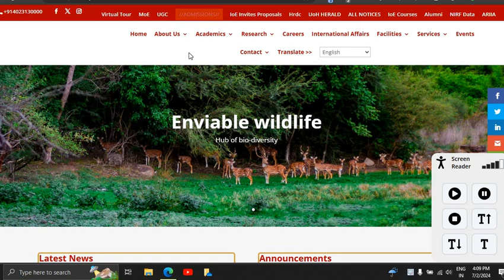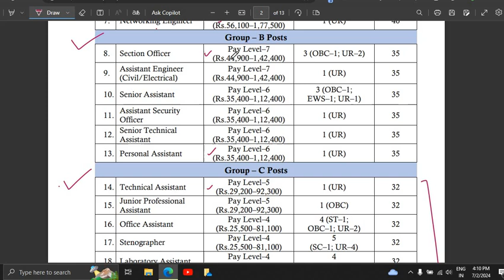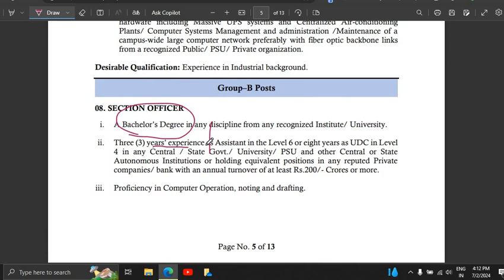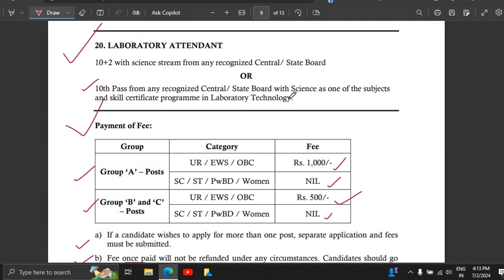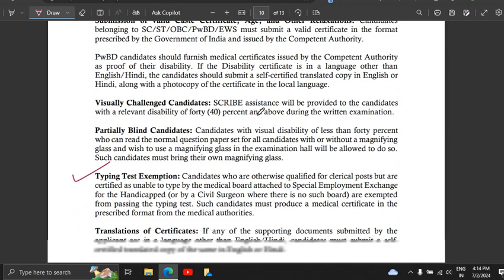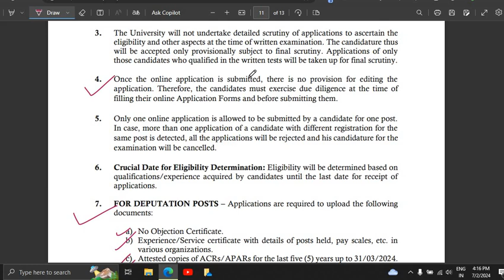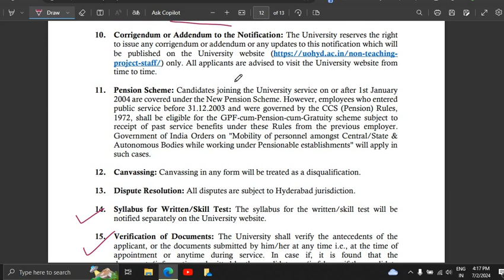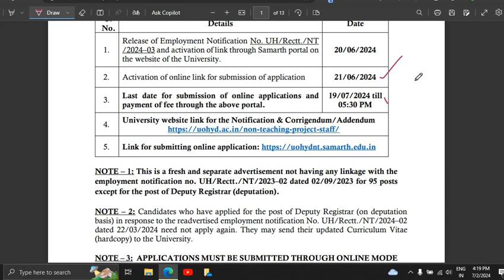51 NON-TEACHING भर्ती IN CENTRAL UNIVERSITY PERMANENT POSTS GOLDEN CHANCE 10TH/12TH/UG/PG CAN APPLY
51 NON-TEACHING भर्ती IN CENTRAL UNIVERSITY PERMANENT POSTS GOLDEN CHANCE 10TH/12TH/UG/PG CAN APPLY

Bihar junior resident result, BCECEB junior resident recruitment 2023, AIIMS nonacademic junior resident, AIIMS non faculty recruitment 2023, GOVERNMENT JOBS FOR FRESHERS, Central Government Jobs, GOVERNMENT JOBS AFTER POST GRADUATION, GOVERNMENT JOBS AFTER GRADUATION

guest teacher vacancy in delhi, guest faculty recruitment, guest faculty, guest faculty registration, ugc net exam admit card, net exam admit card,

latest government job updates, government job, government job after BA, government job after graduation, government job,
सरकारी नौकरी
MTS, Government vacancy 2023, Office Assistant,

Stenographer Grade-II

10th pass Govt Jobs, 12th Pass Govt Jobs, Accountant Vacancy, Clerk Vacancy, 10 Pass Jobs, 12 Pass Jobs
Translator,